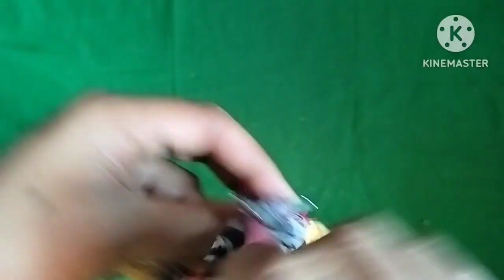Zigzag Pairpochhna Design/How To Make Door Mat At Home